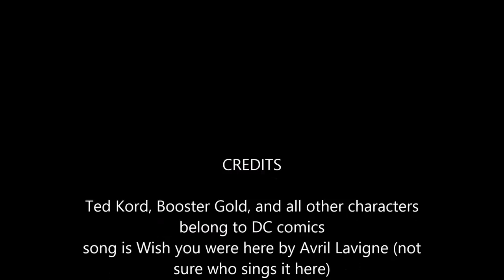Ted Kord tribute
A tribute for the deceased Ted Kord, about his friend Booster Gold coping with his passing